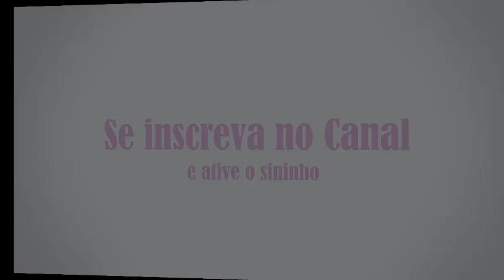Como Tirar Periqutos Lutinos e Albinos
No vídeo de hoje eu vou mostrar como tirar filhotes lutinos e albinos de periquito australiano.